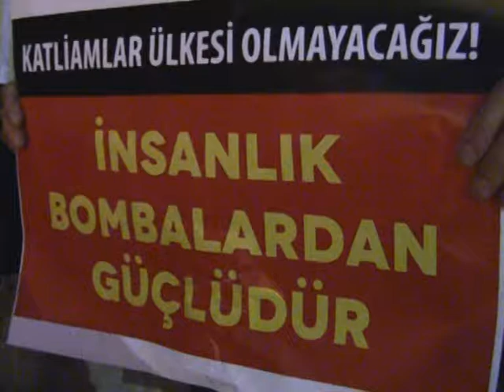23. yılında Madımak Katliamı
Sivas katliamı’nda yaşamını yitirenleri anmak için il il anma programları düzenlendi.